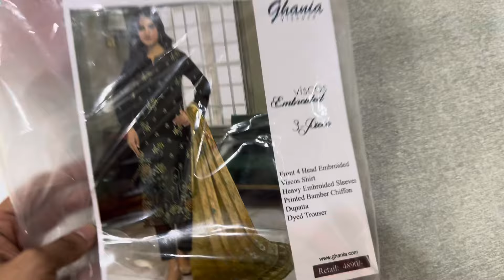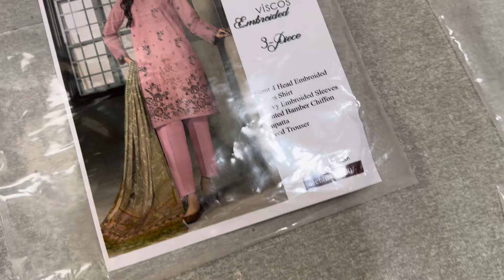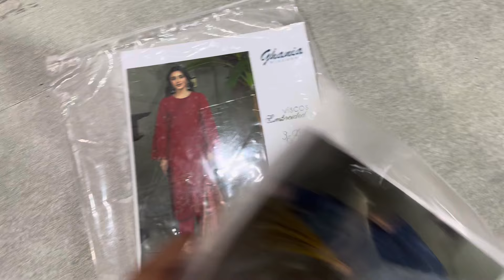**Sale Alert** Ghania Viscose Heavy Embroidery 3pc Sale Just 2450